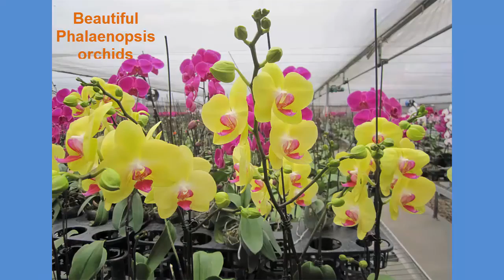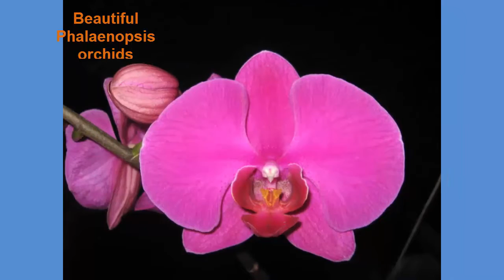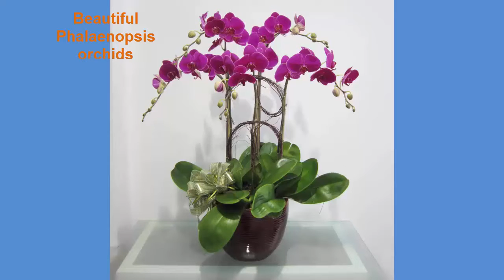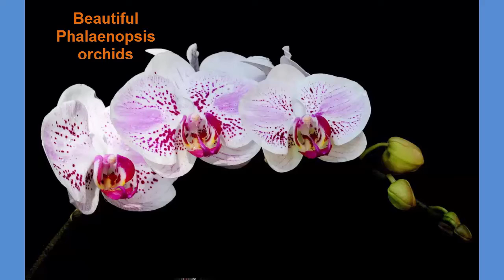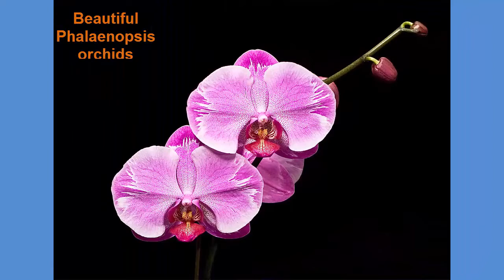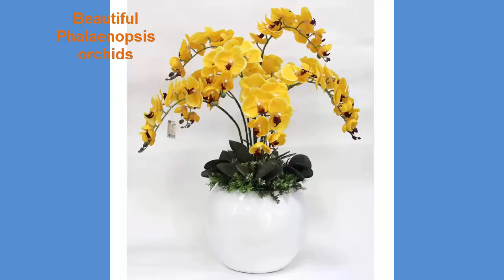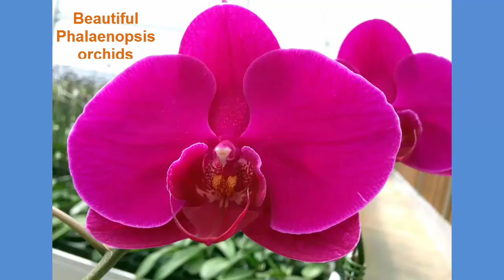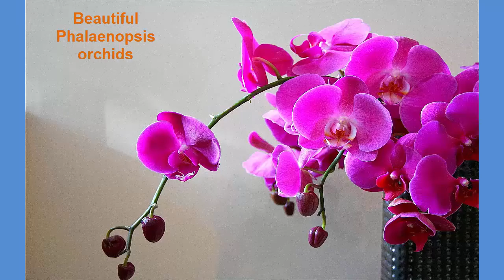Beautiful photos of orchids Phalaenopsis